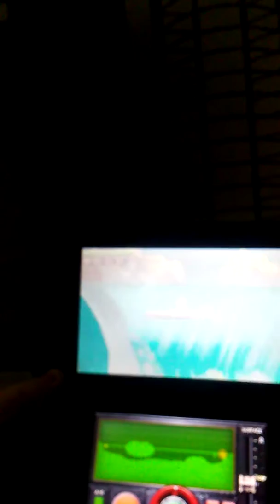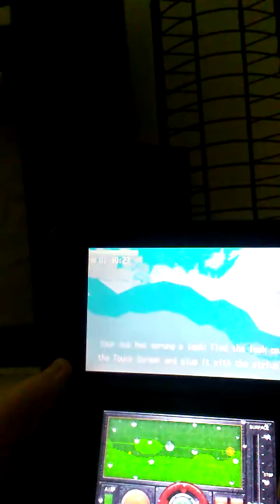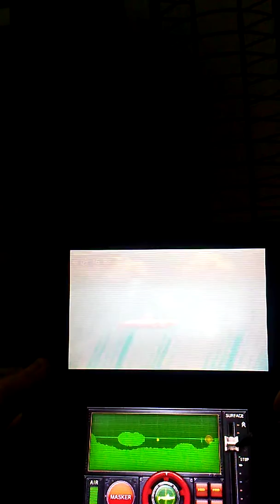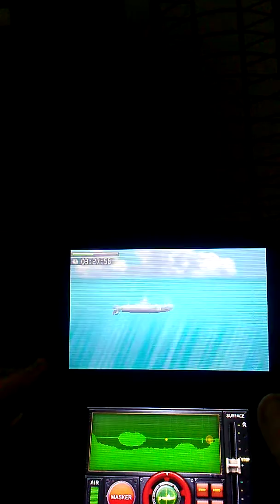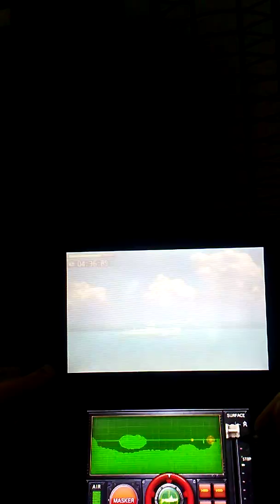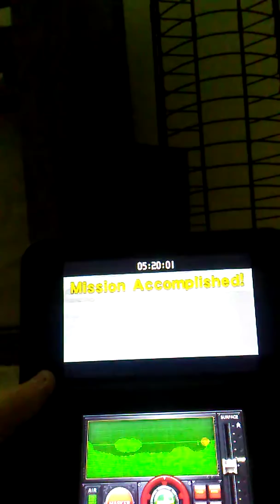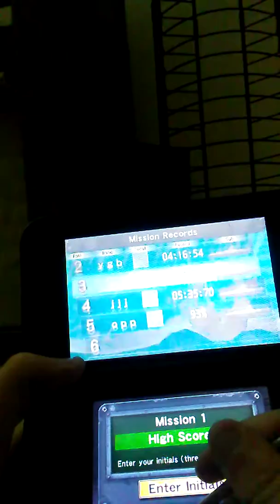Steeldriver part 2